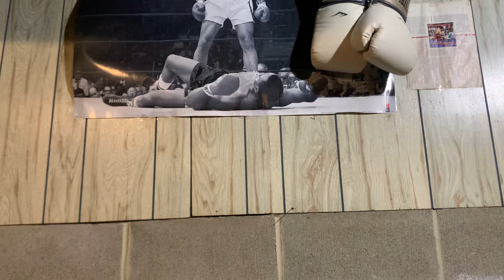Beterbiev vs Bivol fight reactions. fypシ゚viral